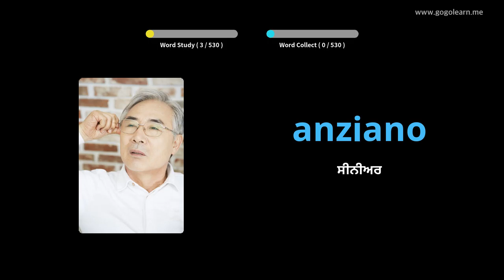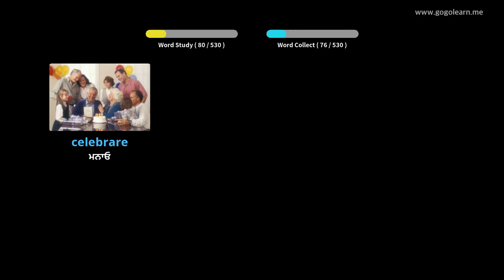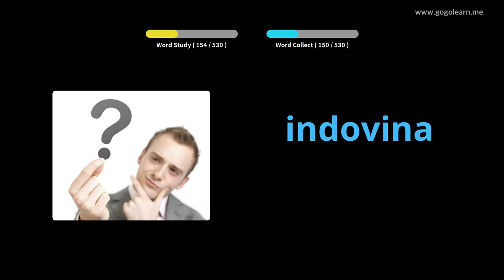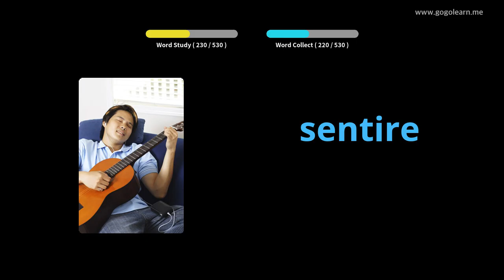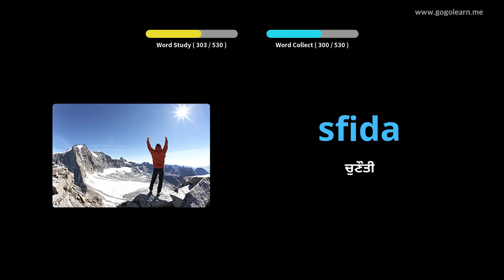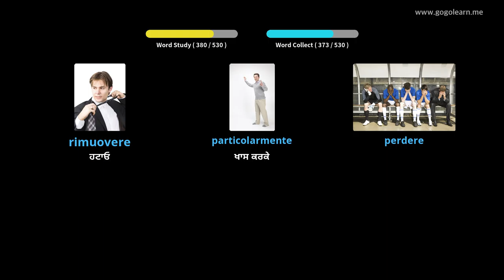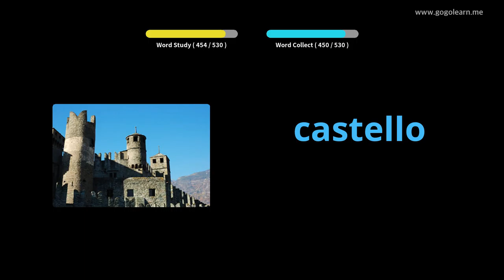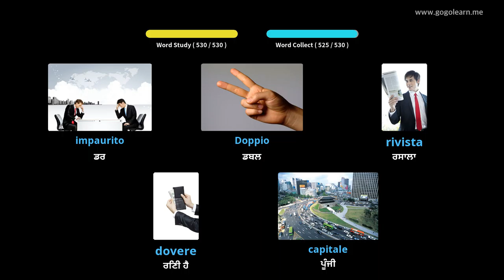ਇਤਾਲਵੀ ਸ਼ਬਦਾਵਲੀ ਬੇਸਿਕ ਸੈਕੰਡਰੀ ਸਕੂਲ | Golearn